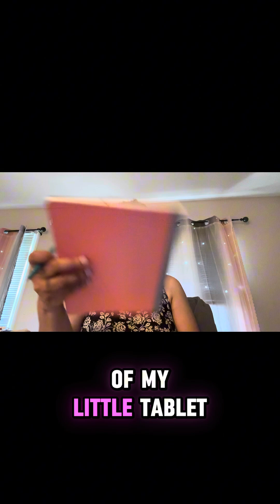Kickstarting My Day: Health Check, Weight Loss Progress Pics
"Start your day with my essential morning routine! Watch as I perform a quick health check, take progress pics for my weight loss journey, and enjoy a moment of prayer and Bible reading. This balanced routine helps me stay focused and motivated every day. Join me and discover how a structured morning can boost your wellness and set a positive tone for the day."